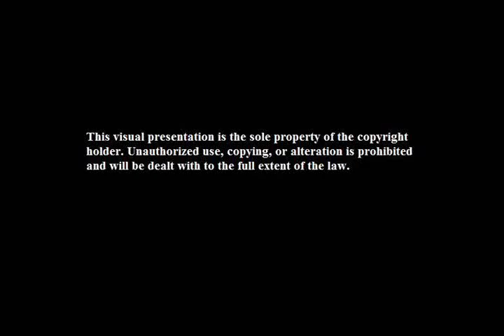The William Pattison Coffee Vlog 07-12-2018: Pay the Horror Writer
Join King of Splatter Punk and Horror author William Pattison for his latest Coffee Vlog. This time William talks about the late Sci Fi author Harlan Ellison and how his thoughts on how writers should be treated relates to the horror community. William relates these thoughts and sends out a message to all the writers, and screenwriters of horror. Be professional and be paid or compensated for anything you do professionally…
(Note: for some reason the sound and video sync on this video failed, but we didn’t want to go back and redo the entire video….)